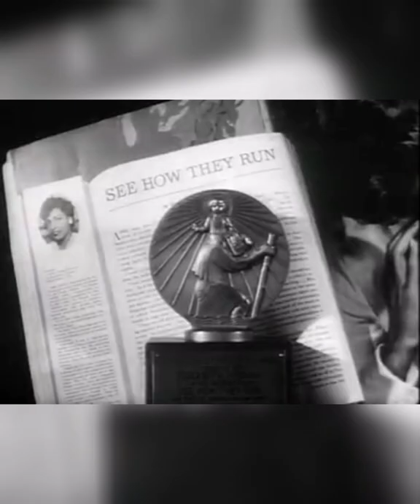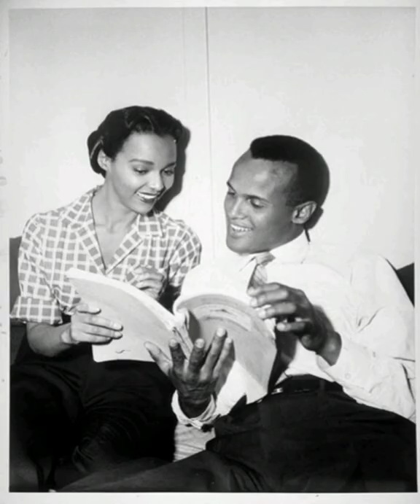Dorothy Jean and Harry Belafonte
This photo features Jamaican-American singer-actor and activist Harry Belafonte  (born March 1, 1927) who starred in several films including Otto Preminger’s hit 1954 musical ‘Carmen Jones’. Belafonte starred alongside the American actress, singer, and dancer Dorothy Jean Dandridge who received an Academy Award for her role in the film.

Media

Semi Gloss 250gsm conservation digital paper. This paper is especially suited to photographic image reproduction, where the semi gloss finish creates an intense reproductive quality. Manufactured in Japan on a Fourdrinier machine, the paper is both acid and Chlorine free. Specialists in Germany add a resin coating to both sides of the paper and inkjet receptive layer on the face side. The coating and binder layers are key to the papers superb reproductive colour and image definition.